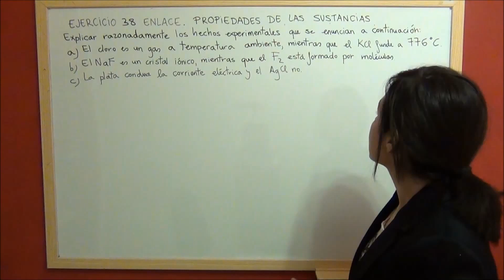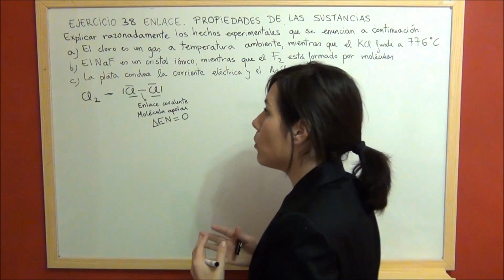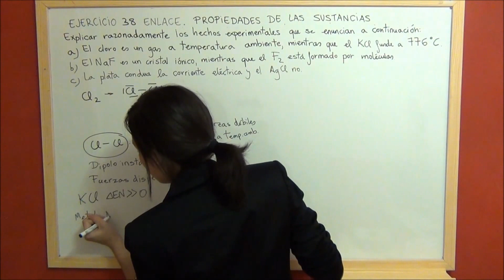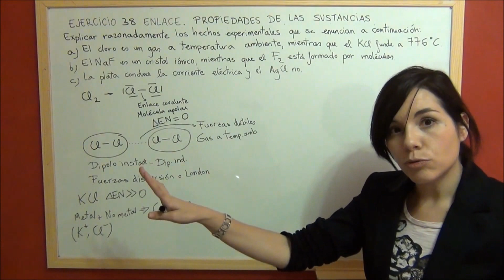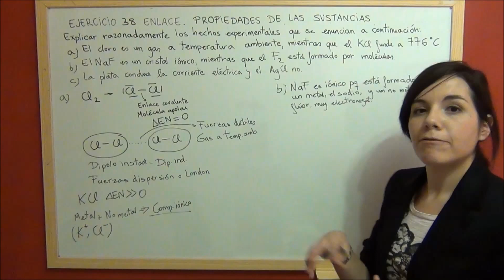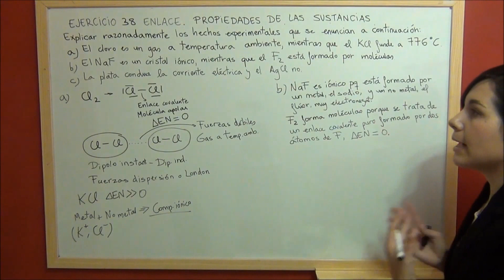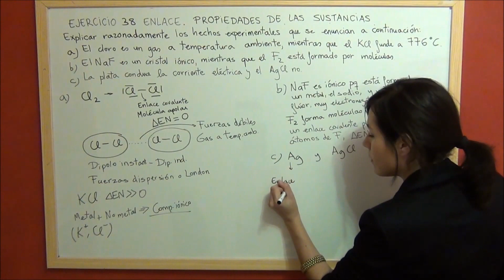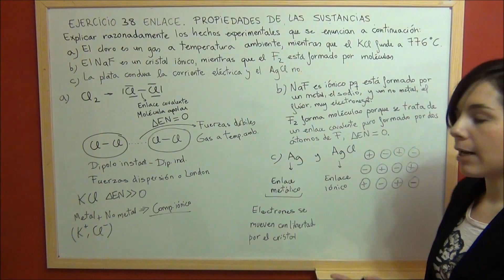QUIMICA Enlace Ejercicio 38 Justificar hechos experimentales enlace y fuerzas intermoleculares